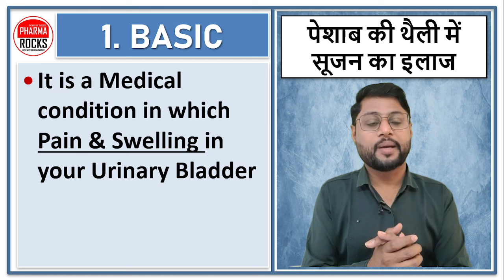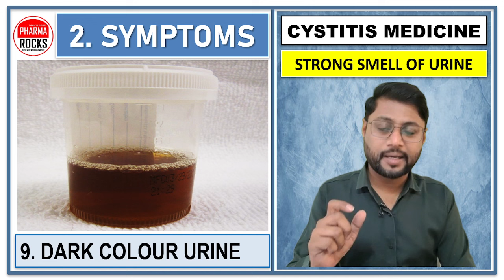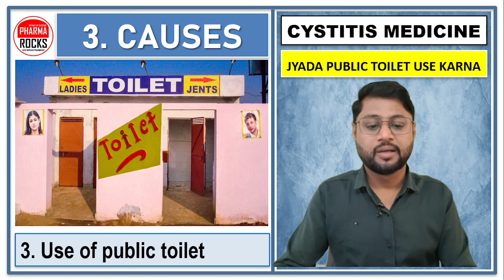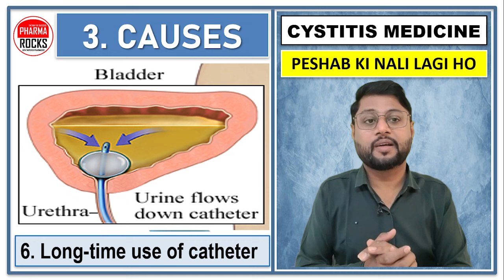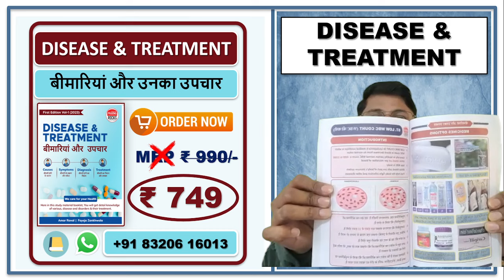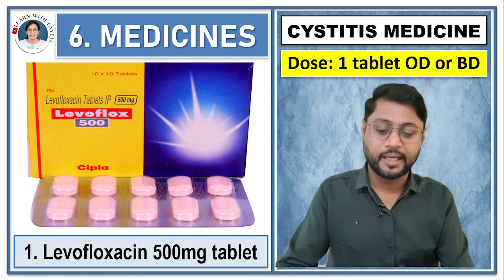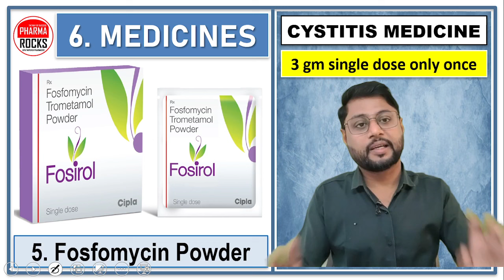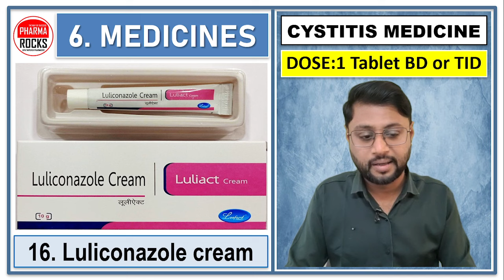UTI की BEST दवाइया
ASSISTANT PROFESSOR
FOUNDER PHARMAROCKS
PHD SCOLAR (GTU AHMEDABAD)

Urinary TractInfectionn,
Bladder infection,